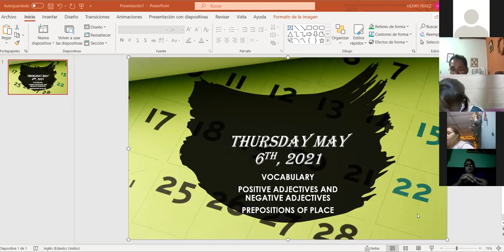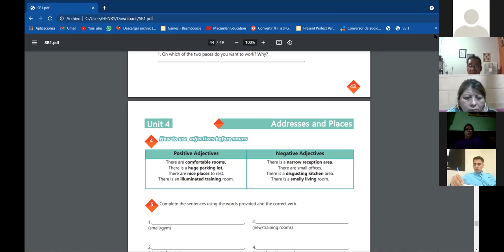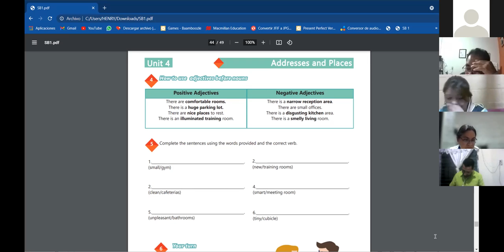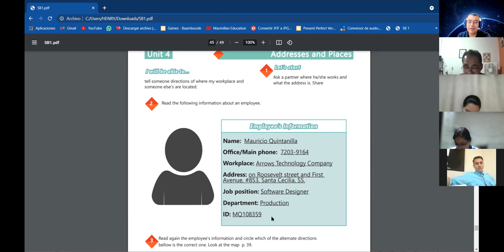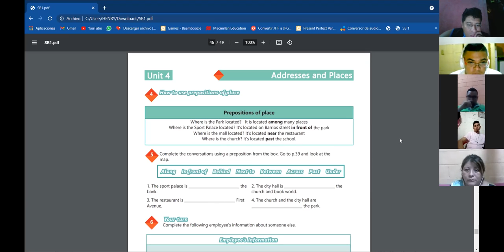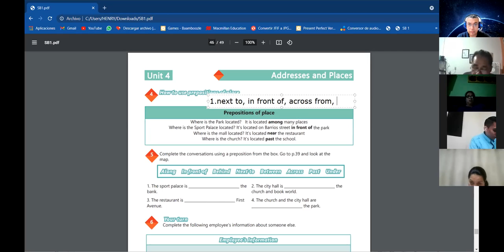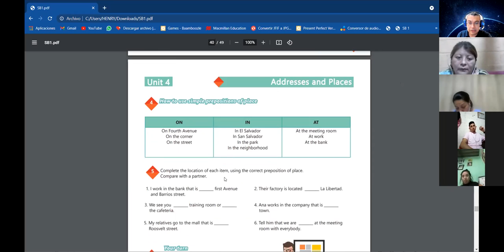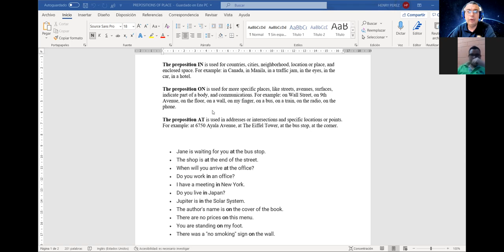Ingles Corporativo- Videoconferencia #19 Vocabulary practice.